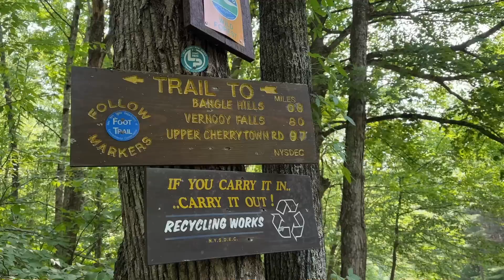A Fun Video Of Me Dying On Heart Attack Hill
On The Angry Prepper, we are going to see A Fun Video Of Me Dying On Heart Attack Hill.  This hill was bad but that was because I'm old & out of shape.  Plus, I did something a hiker should never do.

Amazon Store Front: